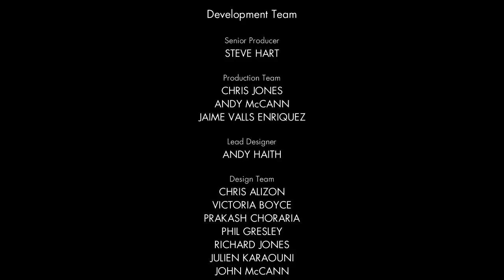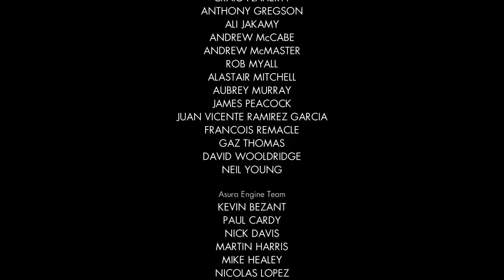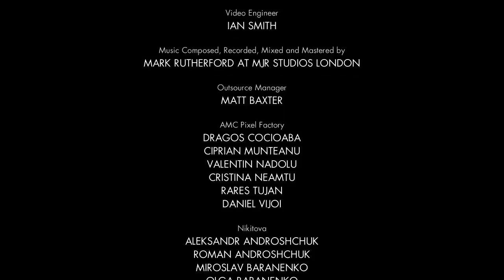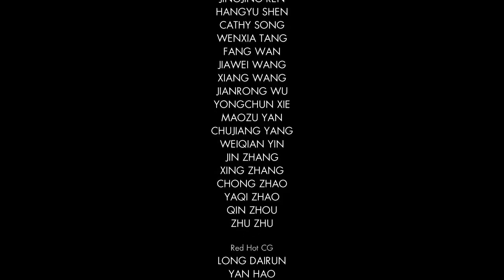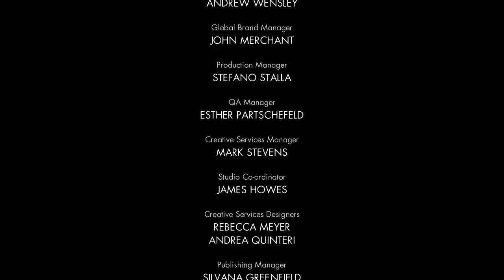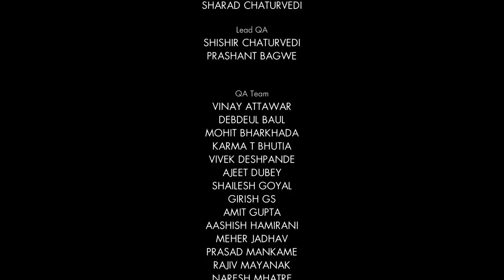Sniper Elite V2 Gameplay Walkthrough - Part 13 - THE ENDING - (Xbox 360/PS3/PC) HD